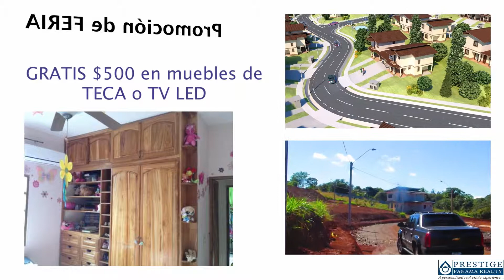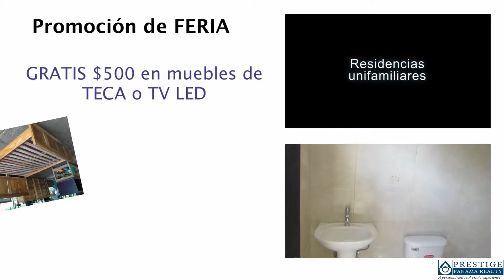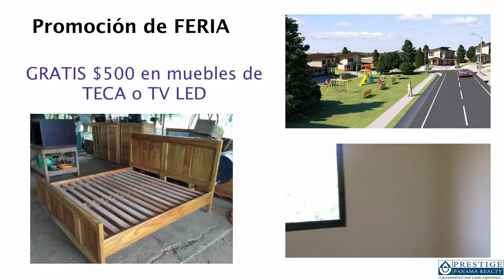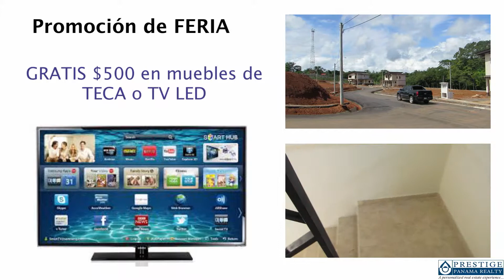Altos de San Antonio en Chiriquí. Promoción de Feria. Prestige Panama Realty. 6981.5000